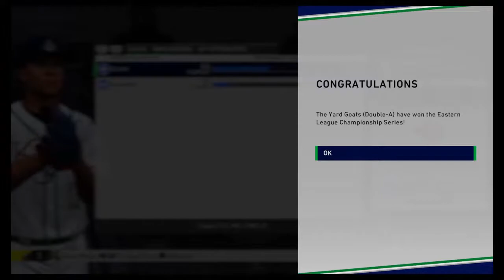Mlb the show 20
Hi my channel will be a gamer,vlog channel,things I do
When you watch my channel it make me happy